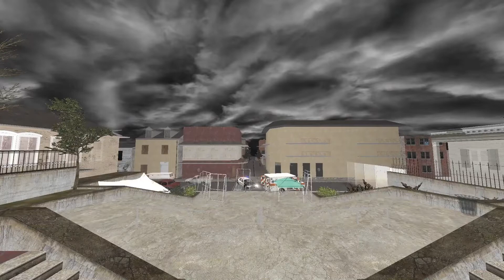sky_l4d_clouds05 showcase for left 4 dead 2's c5m1_waterfront_sndscape map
Left 4 Dead 2's waterfront sndscape map has a hidden displacement in it's skybox, known as "sky_l4d_clouds05".

typically unseen due to 1.sndscape's skybox textures doesn't exist, 2. sky_l4d_clouds05 doesn't exist (in l4d2 specifically) and 3. the map's fog settings completely envelope the sky.

here's the neat thing, sky_l4d_clouds05 does exist as a texture, but it's in Half-Life: Alyx.

fixing up the skybox, adding back sky_l4d_clouds05, and slightly changing the fog settings in sndscape. you can see what was originally meant for c5m1_waterfront_sndscape.

and now it's available on the Linux Beta/Unused map collection for l4d2's workshop.

special thanks to Zen & Sang for their help in restoring this cut texture.